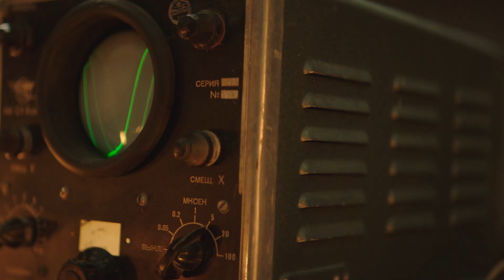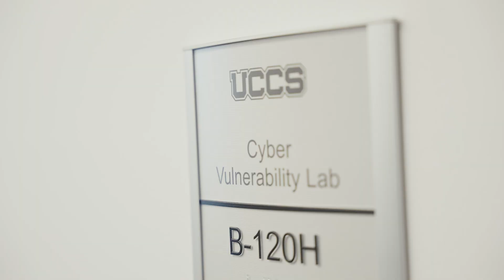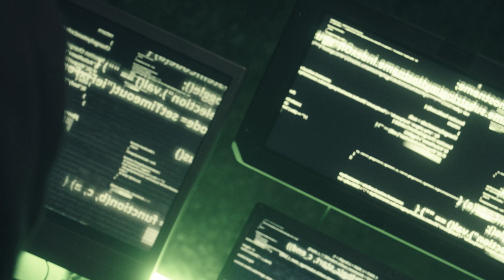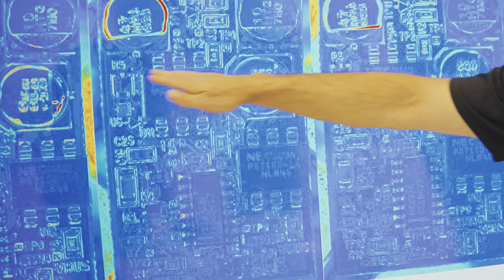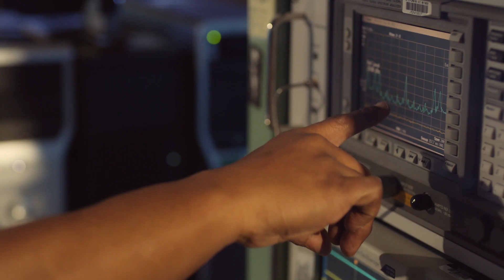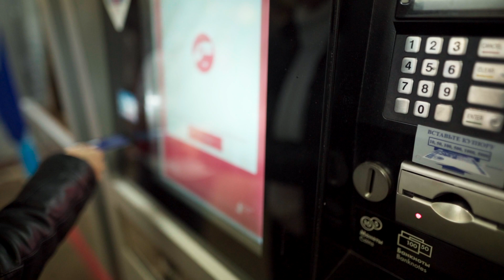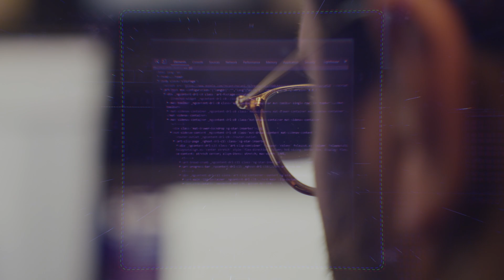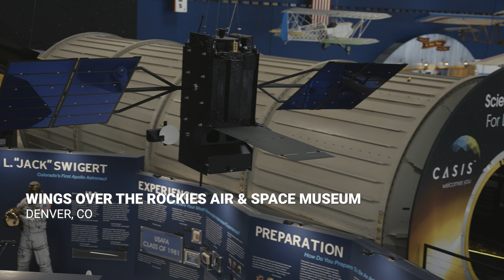Cybersecurity in Space | Behind the Wings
There are more than 7,000 operational satellites in orbit around the Earth that we rely on every day. We live in a digital age, and nearly anything with software can be hacked and is susceptible to a cyber attack. In this episode, we’re getting an inside look at how to safeguard against cyber threats in space, from testing in a vulnerability lab to the most comprehensive watch center of its kind. This one is going to be cool!

Chapters:
0:00 Intro
0:49 Defining Cybersecurity
2:01 Testing Satellites
2:43 The Hacker Mentality
3:35 A Small Satellite's Interior
4:30 Investigating Chip Scans
5:50 New Risks
6:19 The Cybersecurity Watch Center
7:16 Types of Attacks
7:52 Identifying Threats
9:57 Outro